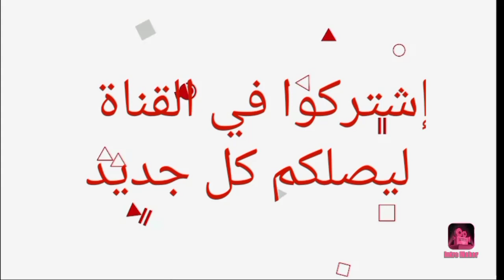تعرف على أزواج وزوجات أبطال مسلسل لالي 😍- أسماءهم وأعمارهم الحقيقية 😍❤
أبطال مسلسل لالي
مسلسل لالي
لالي
لالي بطلة مسلسل لالي
Agle Janam Mohe Bitiya Hi Kijo
مسلسلات هندية